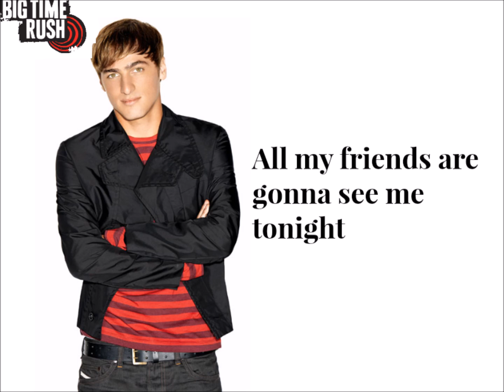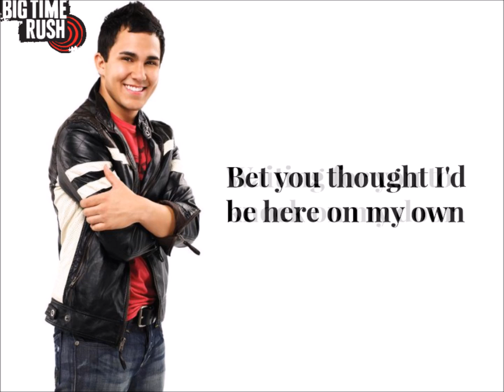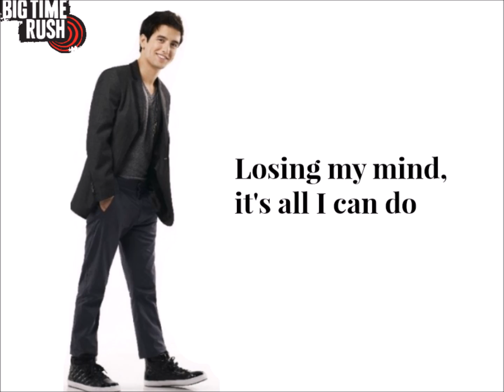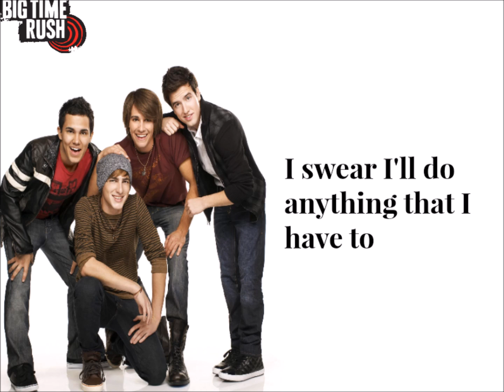Big Time Rush - Til I Forget About You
Lyrics on screen - sorry for any mistakes